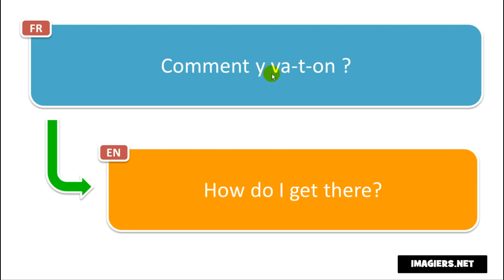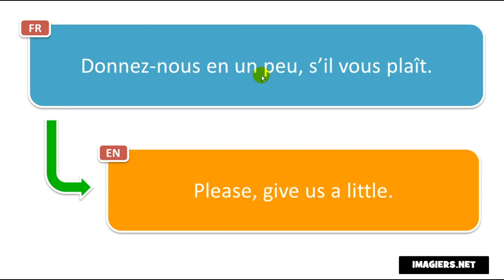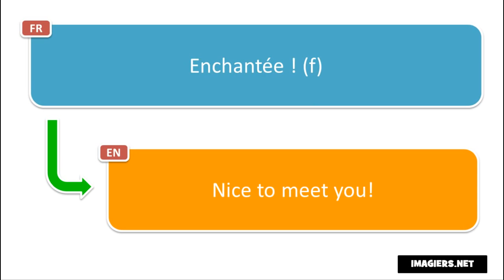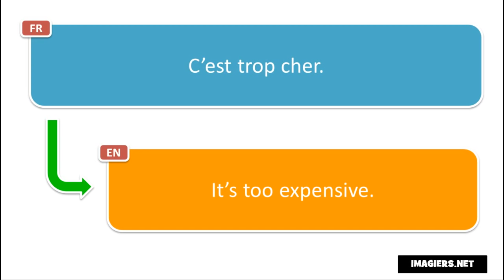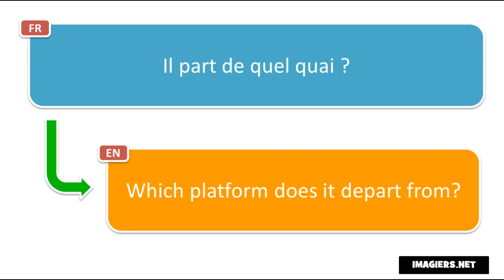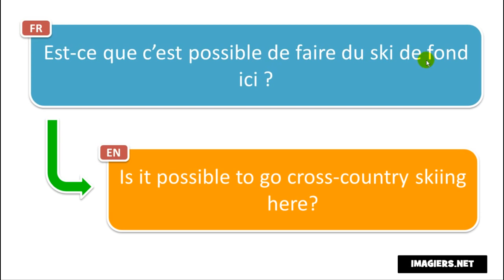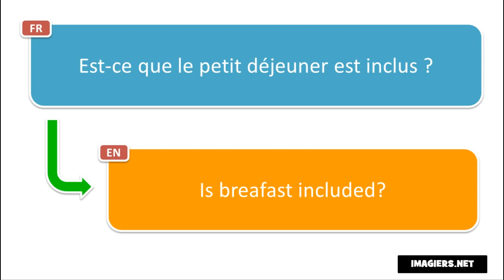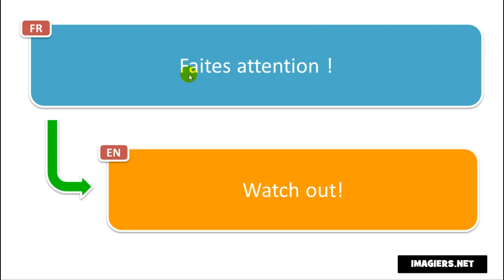Learn 300 French phrases for your girlfriend # Volume 1